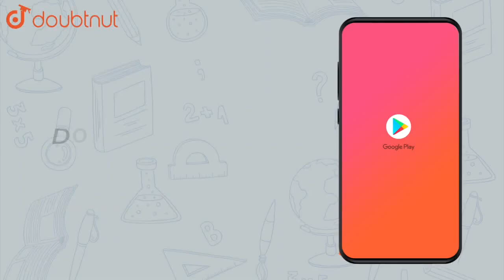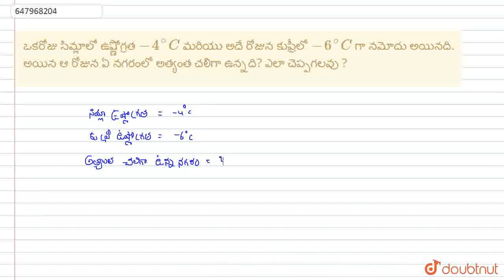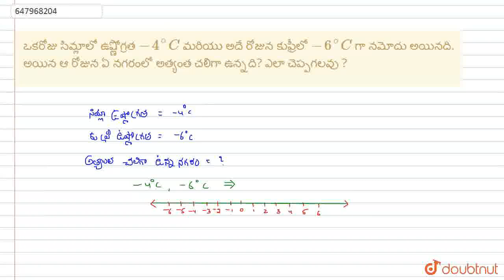ఒకరోజు సిమ్లాలో ఉష్ణోగ్రత -4^@C మరియు అదే రోజున కుఫ్రీలో -6^@C గా నమోదు అయినది. అయిన ఆ రోజున ఏ న...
ఒకరోజు సిమ్లాలో ఉష్ణోగ్రత -4^@C మరియు అదే రోజున కుఫ్రీలో -6^@C గా నమోదు అయినది. అయిన ఆ రోజున ఏ నగరంలో అత్యంత చలిగా ఉన్నది? ఎలా చెప్పగలవు ?
Class:CLASS 6
Subject: MATHS
Chapter: పూర్ణసంఖ్యలు
Book:SRS PUBLICATION
Board:Andhra Pradesh Board

👉 Have Any Query? Ask Us.

Our Telegram Pages:
class 6
6 class ka math syllabus